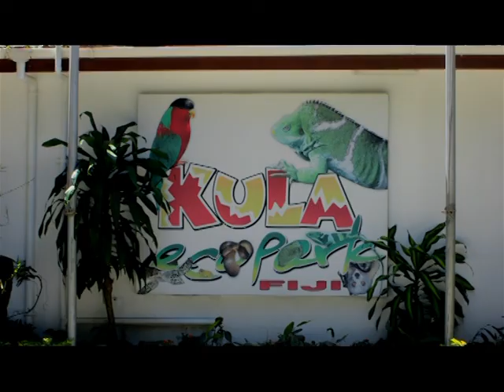Kula Eco Park Advertisement